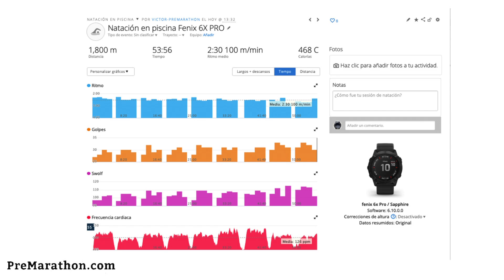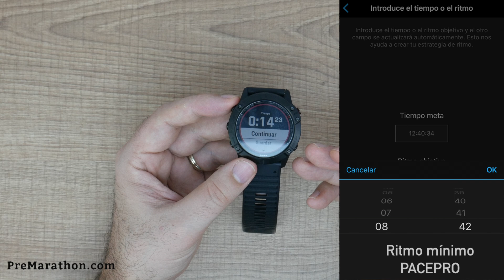Novedades serie Garmin fenix 6, 6S y 6X.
En este vídeo os enseño las novedades que trae la serie Garmin Fenix 6 usando como ejemplo mi Garmin Fenix 6X PRO. En el vídeo veréis, tanto las mejoras en cuanto a  gestión de la autonomía o la pantalla con respecto a un Fenix 5 y 5 Plus, como algunas de las nuevas funciones que llegaron de la mano de esta nueva serie fénix 6.

Si ninguna de las nuevas funciones o cambios de dimensiones os parece relevante, tened en cuenta que los Fenix 5 Plus siguen teniendo mapas, música y pagos inalámbricos y están alrededor de 200-250 € más baratos que la nueva serie 6.

Nota: El  Garmin Forerunner 945 se puede considerar como algo intermedio entre la serie fenix 5 Plus y los Fenix 6, además de los materiales y el menor peso (50 g), las diferencias fundamentales con la serie Fenix 6 es que no tiene opción de elegir temas para los mapas y tampoco tiene las animaciones en los ejercicios para rutinas de cardio/fuerza. El Forerunner 945 sí que cuenta con la función de PacePro, la autonomía del Fenix 6 (36 h) y el nuevo pulsómetro óptico (más preciso y apto para natación).

Índice:
- Tamaño de pantalla 1:07
- Reducción de espesor 2:35
- Nuevo pulsómetro óptico 3:06
- Autonomía, administrador de energía y modos de energía  3:34
- Temas en los mapas 5:20
- Widgets 6:12
- PacePro 6:33

Los enlaces de compra que verás en la descripción de este vídeo son enlaces de afiliación. Al comprar a través de dichos enlaces, por ejemplo éste de amazon la tienda online ofrece una pequeña comisión si finalmente se realiza la venta. A ti no te supone un coste extra, ahorras tiempo buscando las ofertas que suelo recopilar y, además, estarás ayudando a sufragar los gastos y tiempo invertido en crear los contenidos de este canal de youtube y el contenido de PreMarathon.com. Los enlaces de afiliación y la publicidad mediante anuncios de adsense están totalmente al margen de las marcas que pruebo, lo que me permite mantener la distancia necesaria con ellas en las opiniones y análisis que realizo de sus productos. Aunque la explicación es un poco rollo, creo que es necesario que sepas todo anterior aunque este tipo de compras no suponga ningún coste extra para ti.